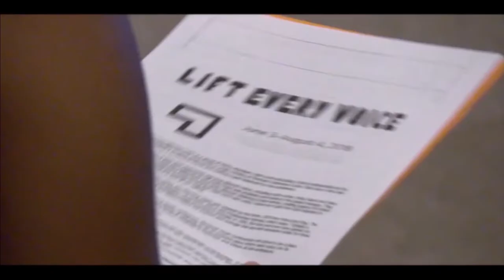"In the This and That with Jesus" - Rev Fred Lyon